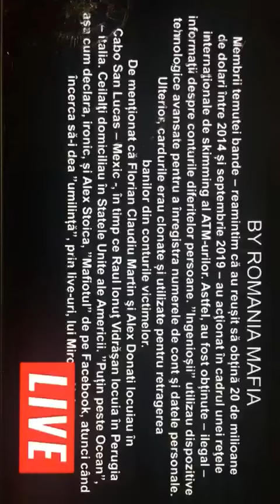Interlopul Alex stoica Arestat